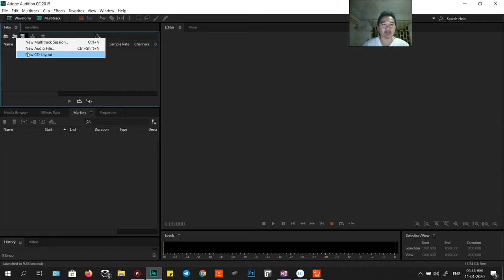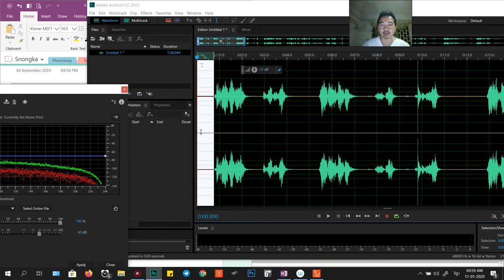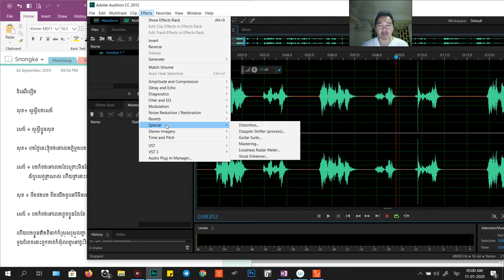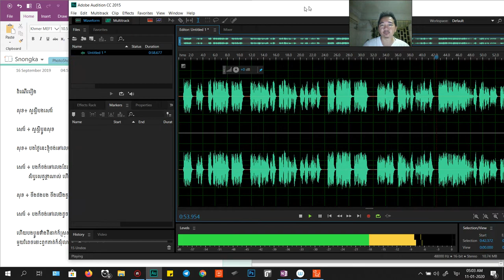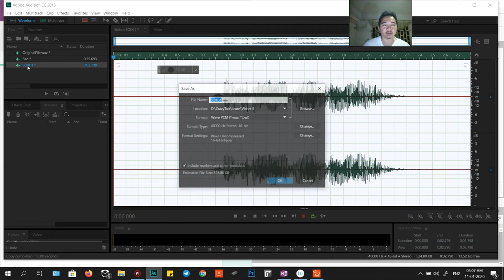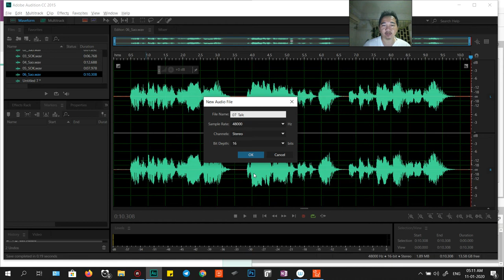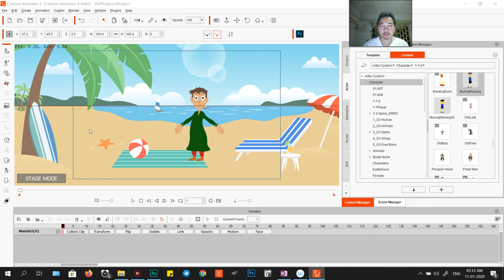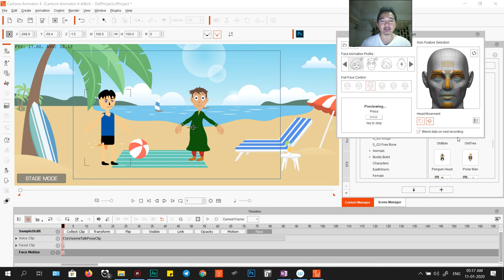Learn វគ្គ18 រៀនពី Face Puppet មុននិងប្រើយើងធ្វើការថតសំលេងមុនសិនដោយប្រើ Adobe Audition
នៅមេរៀននេះដែរយើង រៀនពី Basic Face Puppet តែមុននិងចូលធ្វើយើងត្រូវ Record សំលេងខាងក្រៅនៃដំណើររឿងឲ្យហើយ ក្នុងនេះយើងប្រើ Adobe Audition ដើម្បីថត និងកាត់សំលេង
- ក្នុងនេះខ្ញុំ Record ជា Wave file ដើម្បីដាក់ក្នុងតួអង្គ
- ខ្ញុំធ្វើតាមដំណាក់កាលនិងប្រាប់ពីរៀបកាត់ត Audio ឲ្យច្បាស់
- កាត់សំលេងខ្យល់ដែលរំខានចេញ
និងរៀបចំទៅតាមសំលេងមានរបៀបរៀបរយ ងាយស្រួលក្នុងការយកមកធ្វើរឿងព្រេងនិទាន ឬ Project របស់យើង